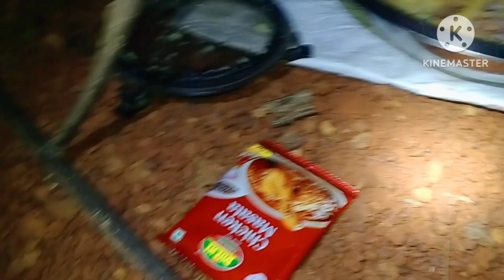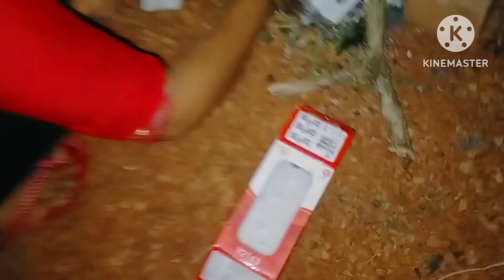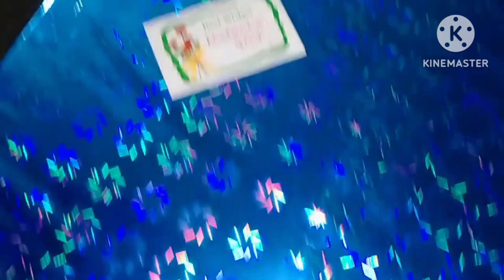khudurikuni team bhoji kanhikii kalu...#deliy vlog video #sushree